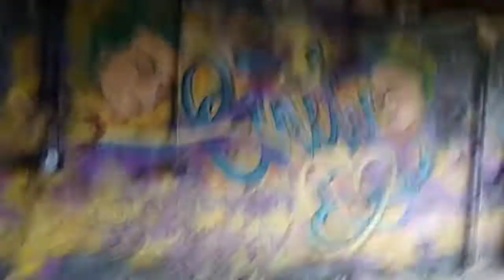**HAUNTED** exploration pt.1 | Kylum Scourfield